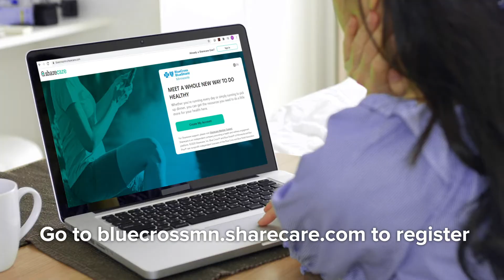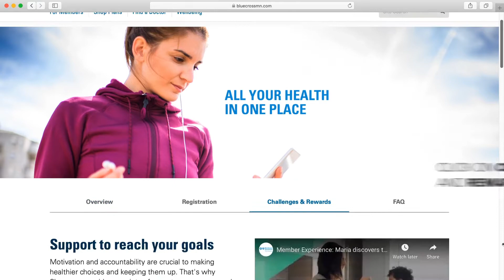Sharecare Fitness Incentive Program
Learn how to enroll and participate in Fitness Incentives.